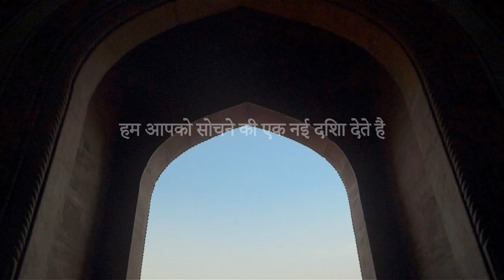대한항공 인도편 타지마할 질문여행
대한항공 : 800루피여행 아그라 편

Client : 대한항공
Agency : HS애드
Production : 배가
CD : 최승원
Director : 강봉균
Producer : 이인선, 김용필, 최혜림, 박상현
D.O.P : 강한빛, 이상준
Edit : 서울비젼
VFX : 서울비젼
Colour : 서울비젼
Sound : 볼륨그라프